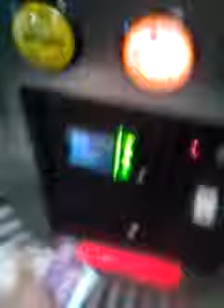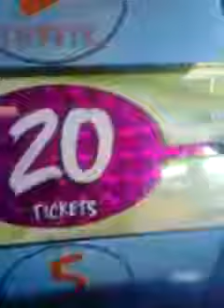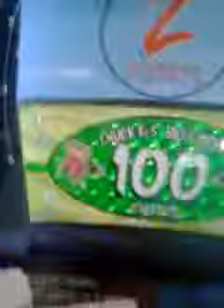Yodely guy goes to chuck e cheese episode 4 part 2